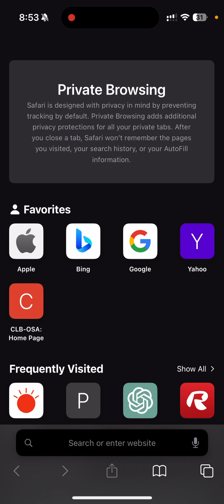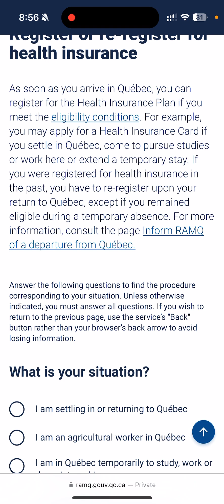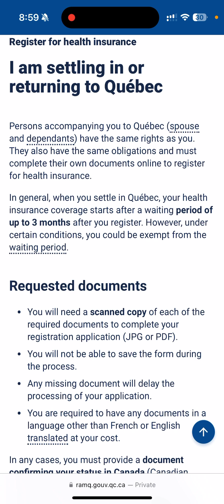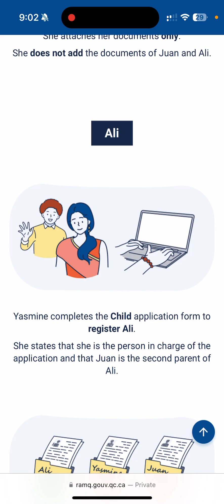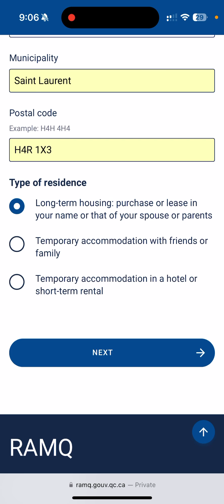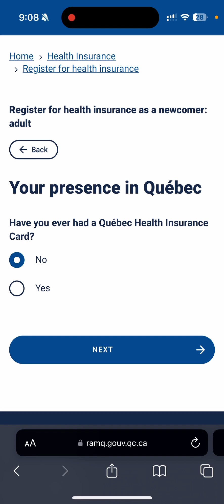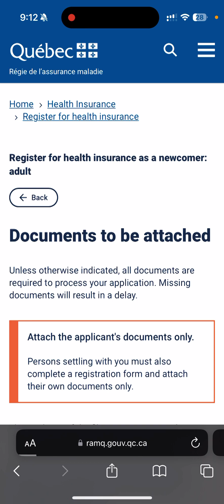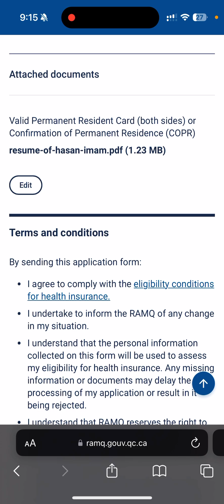How to Apply for RAMQ Card | RAMQ কার্ডের জন্য কিভাবে apply করবেন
হ্যাঁলো সবাইকে!

আমি আজকের ভিডিওতে চেষ্টা করেছি কানাডার প্রভিন্স কিউবেকের হেলথ কার্ড RAMQ কার্ডের জন্য কিভাবে ঘরে বসে অনলাইনের মাধ্যমে আবেদন করতে হয়।